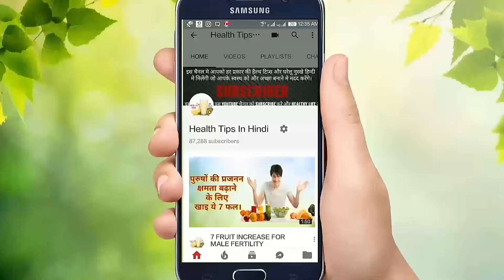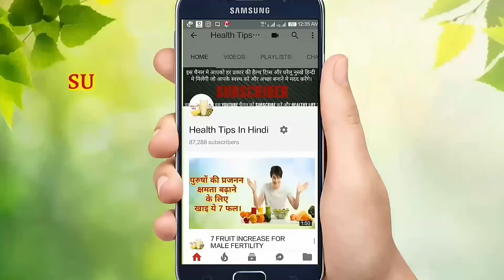Home remedies for remove kidney stone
IMAGES CREDIT: GOOGLE SOURCE

Information has been collected from google source